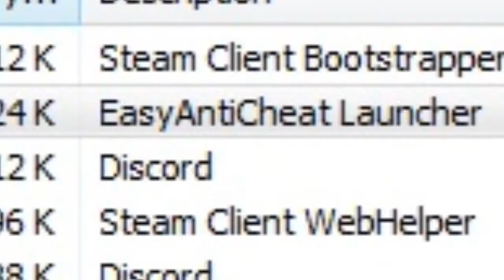DED BY GAYLIGHT xDDD